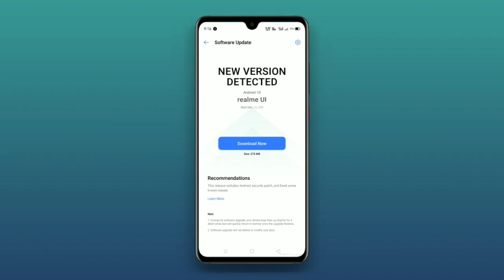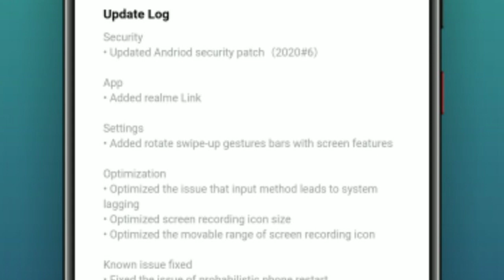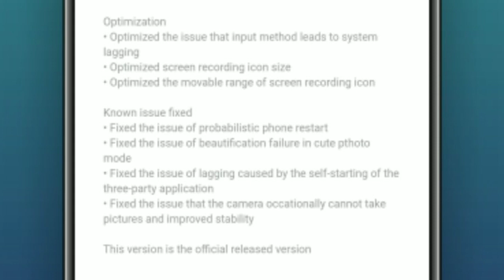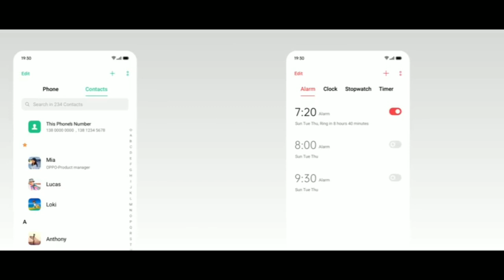Realme 2 Pro Realme UI Stable Update F.07 Rollout | Realme 2pro F.07 update |Realme 2pro june update